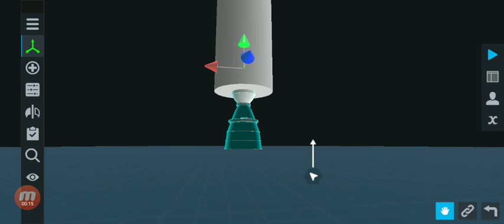Juno: New Origins...